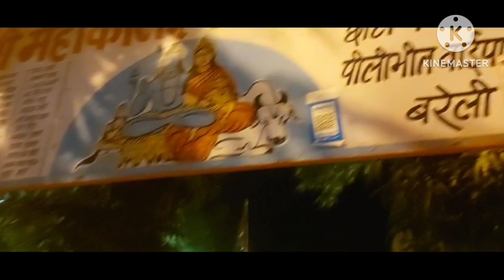Ganesh chaturthi vlog 😍🙏 | besan ke laddu receipe | Mandir ke darshan | vlogging | Anamika Upadhyay